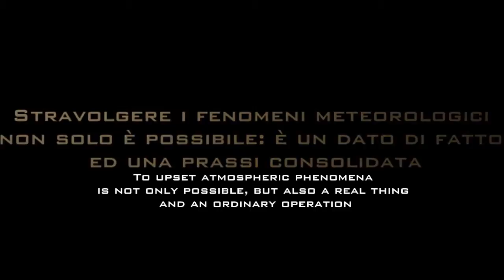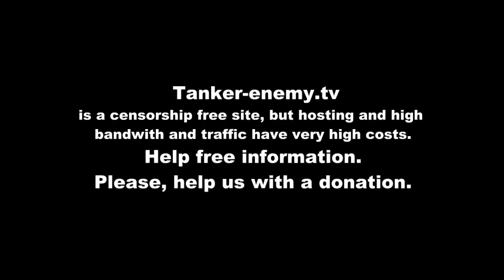Sconvolgere i fenomeni atmosferici non solo è possibile, è diventata addirittura una praxy!